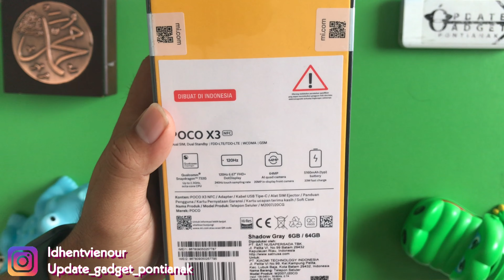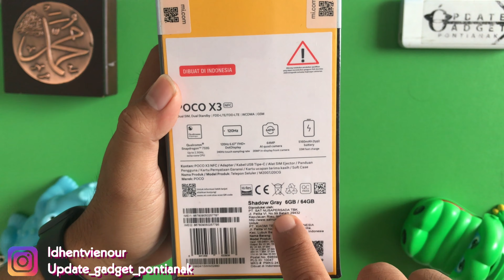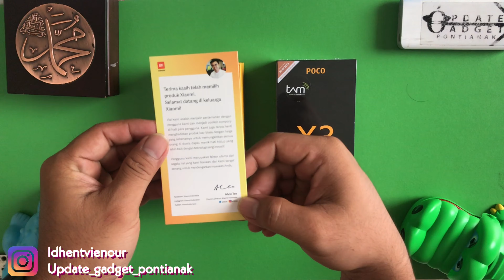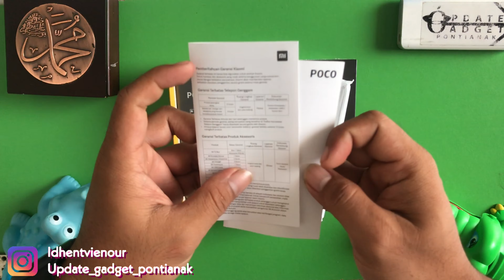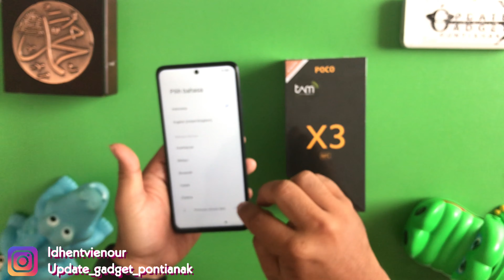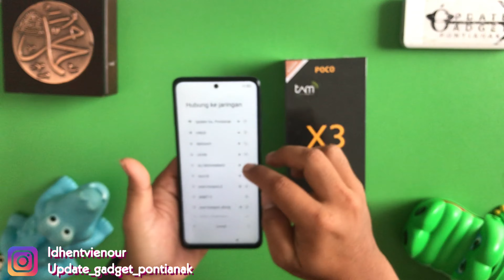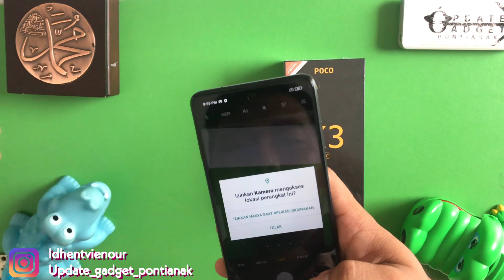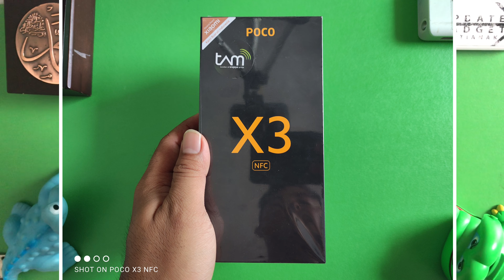UNBOXING XIAOMI POCO X3 nfc INDONESIA - Harga 3Jutaan SD 732G, 120Hz WORTH IT di Tahun 2020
Worth It Untuk Harga 3Jutaan

Jangan lupa Add ya.